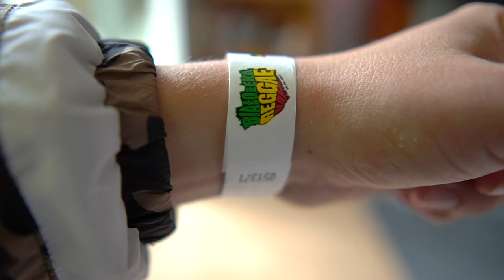W Innym Stanie - Biba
W Innym Stanie - Biba  (prod. Mindkeyz)

Utwór Biba to singiel promujący najnowszy album zespołu W Innym stanie pt. Republika Marzeń.

Teksty:  Zespół W Innym Stanie w składzie :
Bartłomiej Ulatowski - Ulota, Jan Brodowski - Jan, Łukasz Chrostowski - Chrostek, Przemysław Sawicki - Kura, Łukasz Kosmala - DJ Szaszor

Nagrania, mix oraz mastering zostały zrealizowane w „emkastudio” Marek Karolski,
Realizacja dźwięku / produkcja wykonawcza: Marek Karolski (emkastudio).
Video: OVERMAGIC Łukasz Kosmala
muz. prod. Mindkeyz Premium License, License Number: 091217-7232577, Date: Dec 9, 2017